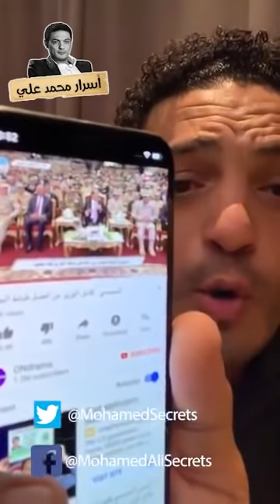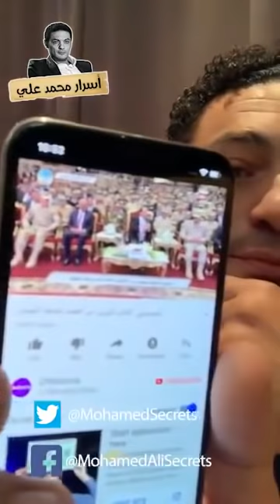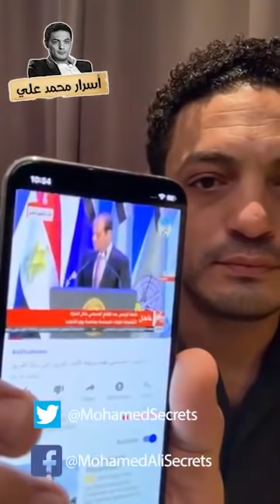الفنان محمد علي يفضح الصراع بين السيسي وكامل الوزير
ياسيسي أنت شوهت سمعة جيشنا
لازم تفهم أن الرئيس مش هو الدولة .. الرئيس مدير .. والمدير (الفاشل) لازم يتحاسب ويتغير،
الشعب المصري كله إيد واحده علشان نعمل بلد محترم